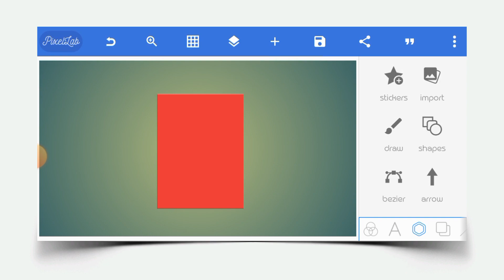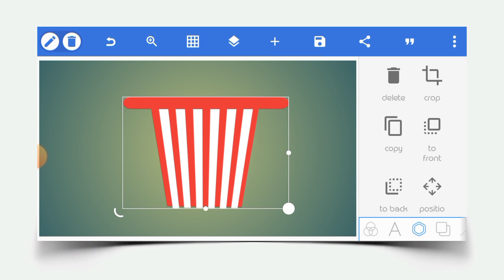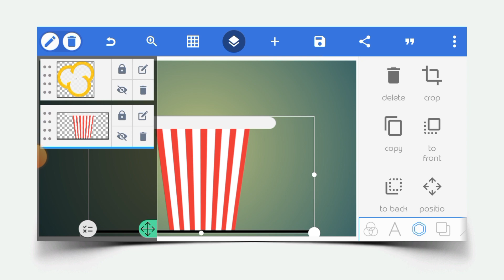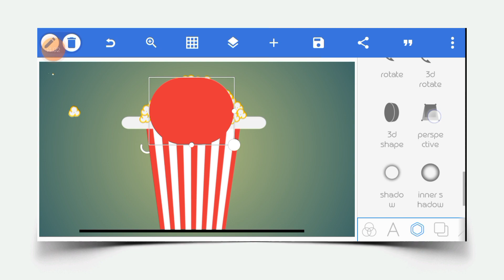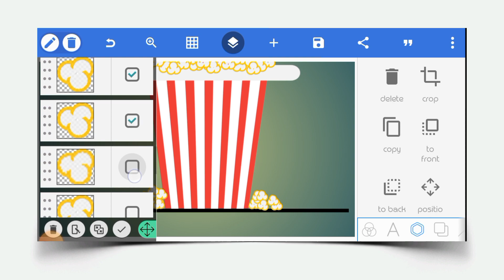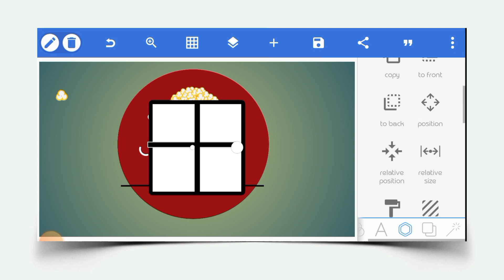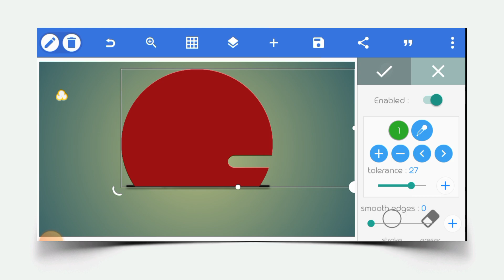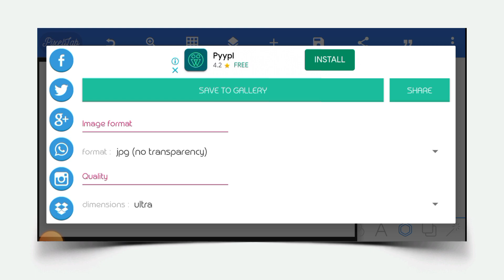Popcorn logo design | How to make professional logo on pixellab